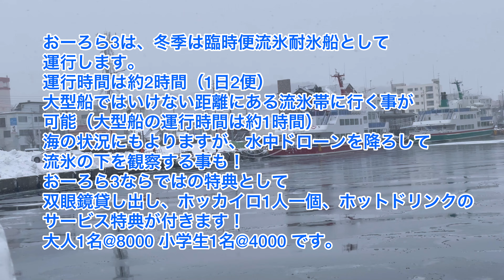【試乗】新造船“おーろら3”試乗会！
1/16に観光施設や旅行会社向けのおーろら3の試乗会が開催されたので、行って来ました。
今回は、天候も悪く流氷もまだ無いため湾内周遊の試乗会でしたが、今度は流氷がある時に乗ってみたいものです！